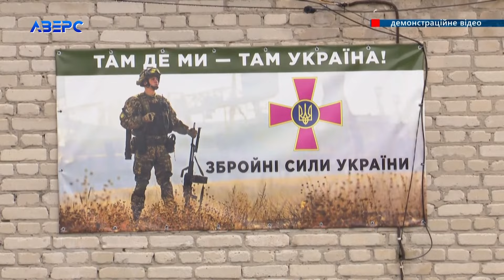Багатодітного пенсіонера хочуть посадити за ґрати за ухиленні від призову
Волинського селянина звинувачують в ухиленні від призову і хочуть на три роки посадити в тюрму. Володимир Шуляк живе у селі Троянівка на Маневиччині. Місцевий райсуд присудив чоловікові умовний термін. Але прокурори наполягають на реальному ув’язненні. Чому – сьогодні почули наші журналісти.